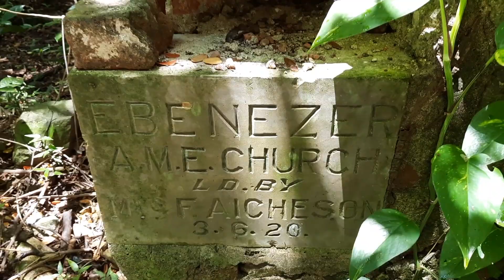magische Kwame Falls Wasserfälle - Versteckt im jamaikanischen Dschungel off the beaten track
Eine weitere offthebeatentrack Wanderung zu den versteckten KwameFalls in St. Mary, Jamaika erlebt ihr in diesem Video.

Wenn Euch unsere Touren auf Jamaika interessieren, dann schaut in unseren Irie Holiday Tours Kanal: